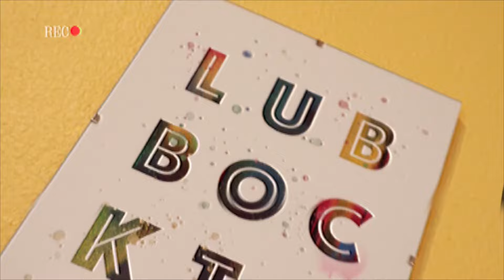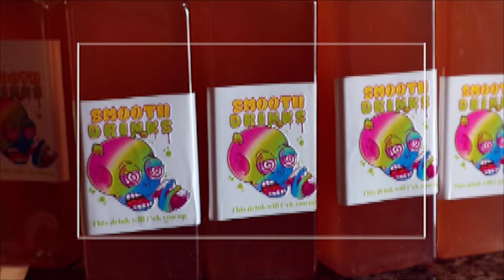Southern Soul Steppaz| Vlog Pt. 1| Line Dance Group| Trip To Lubbock Texas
We are Thee Southern Soul Steppaz. We are a Line Dance Group from Brandon, Mississippi. We are known for traveling state to state to perform, instruct line dance classes, and to show people a good ole Ms. time 🕺🏽